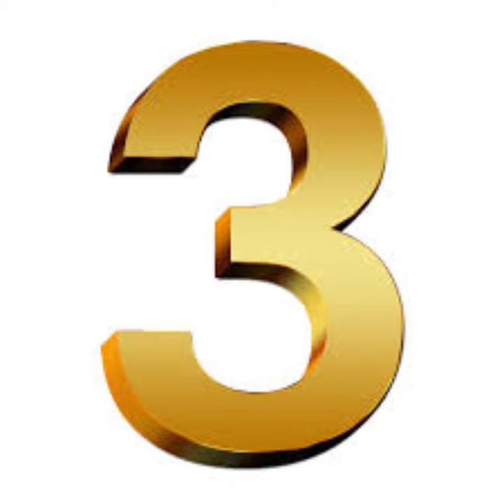3 नम्बर नभए (मिसिङ्ग) उपाय